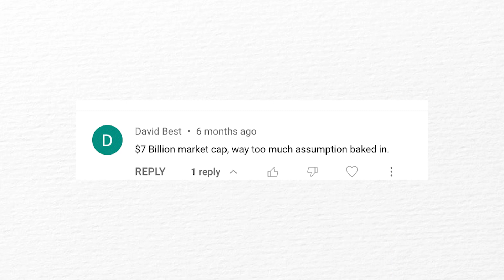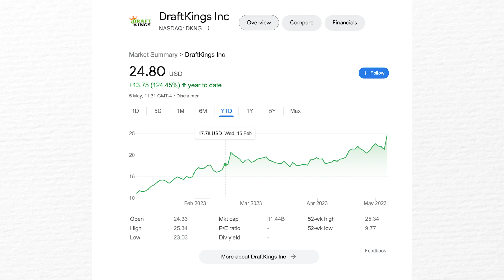The Game... IS BACK BABY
Hi! my name is Jacob, and today, LETS GO DRAFT KINGS